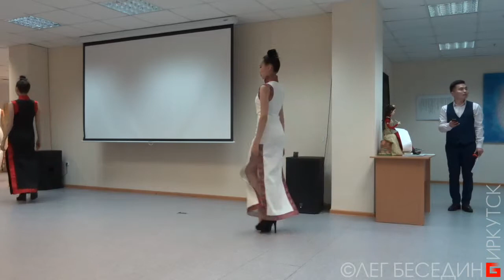Форум Монгольская бурятская каллиграфия. Часть 3, Дефиле Перформанс. Иркутск 22.05.2019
Вашу благодарность и монетизированную оценку можно перечислить сюда:
1) На мобильный Сбербанк тел. 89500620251 или просто оплатить этот номер телефона.
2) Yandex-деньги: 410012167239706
3) Карта Сбербанк OLEG BESEDIN "VISA": 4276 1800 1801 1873
4) Карта Бин-Банк OLEG BESEDIN "VISA": 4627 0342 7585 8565